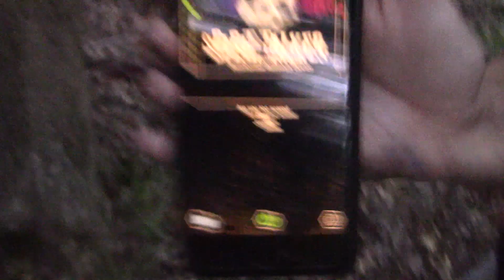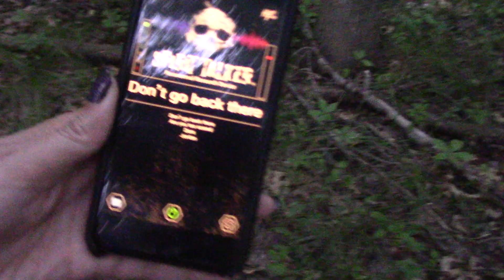Sasquatch LHR / Area 2 / NJ / 7.4.24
*filmed about an hour before dark
- HAD TO USE MY BACK UP CAM /
- the behind the diesel cam, main cam needed a new charger so i made due, salute /

last time to this area was: 7.30.22